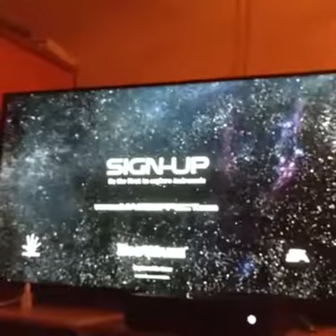Eren surfing bird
Una reseña que salio muy diferente de lo planeado.